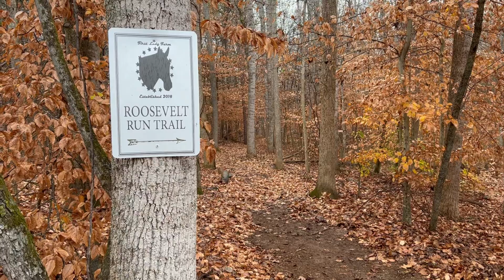Vaughan_MyStory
This package provides a little glimpse of what it’s like to live on a horse farm.